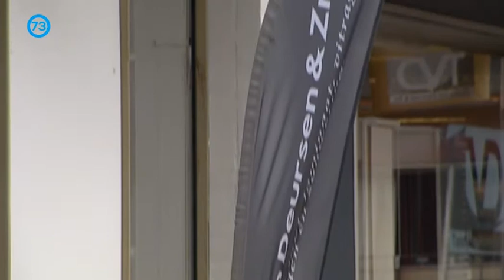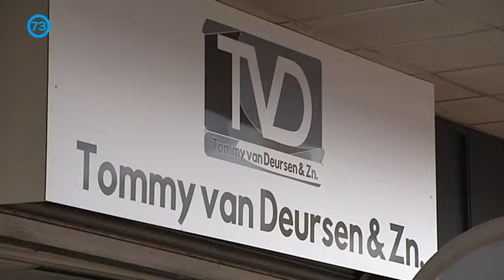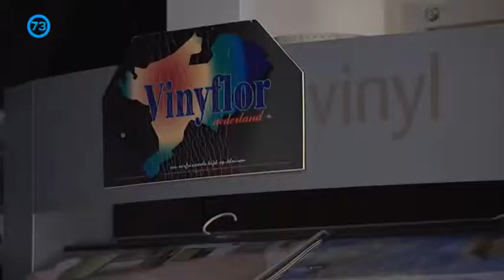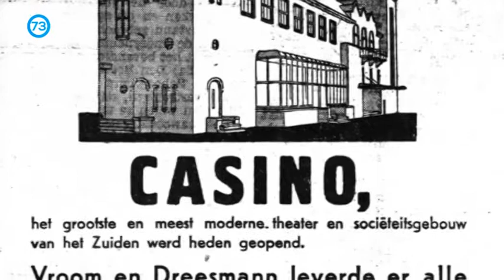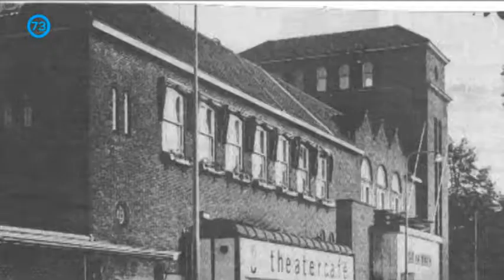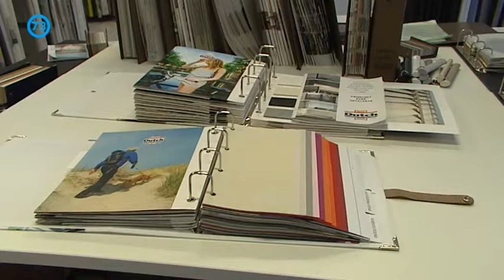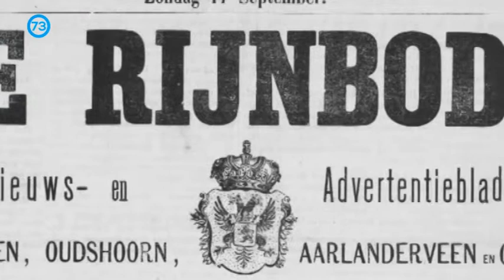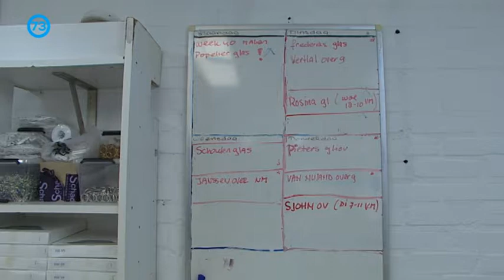Dwalend door Den Bosch | Tommy van Deursen